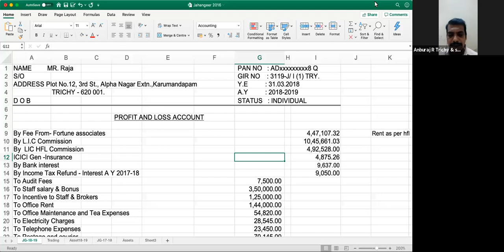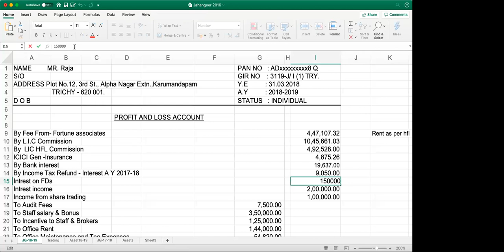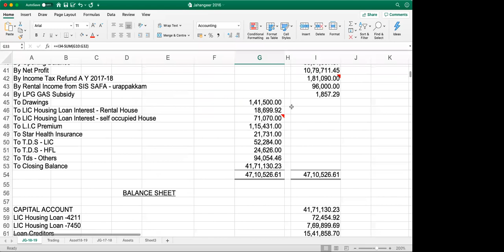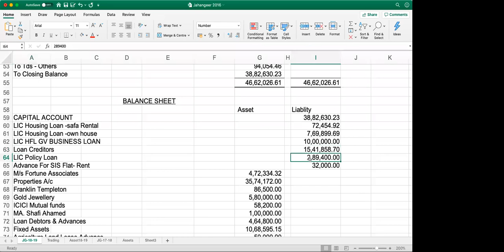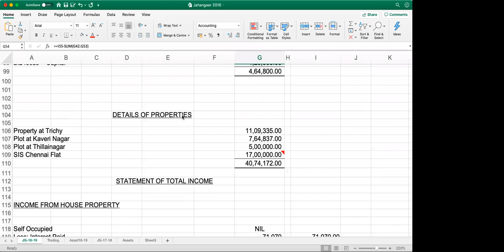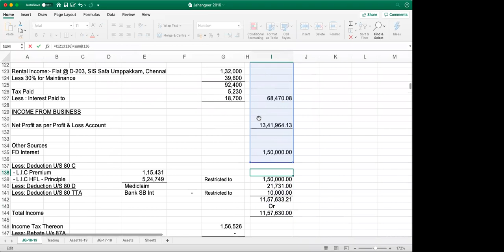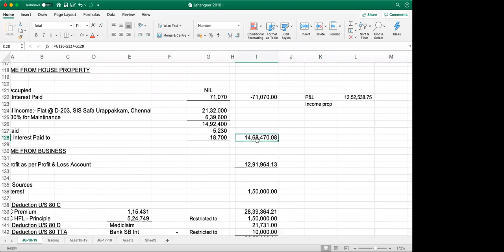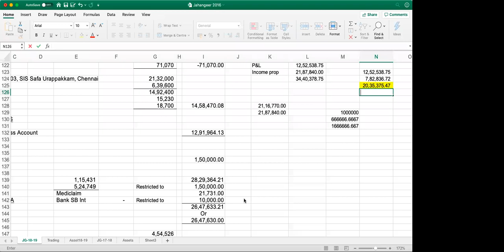SELF EMPLOYED INCOME CALCULATION - UNDERSTAND IT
SELF EMPLOYED INCOME CALCULATION - UNDERSTAND IT. Conducted by Mr. S. Jahangir Ahmed.,FChFP., Chartered Financial Planner.